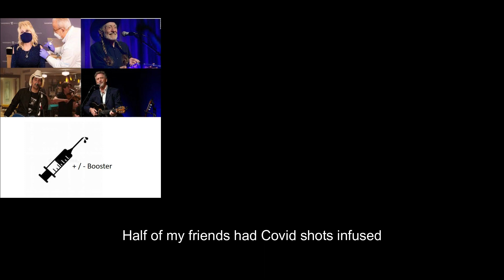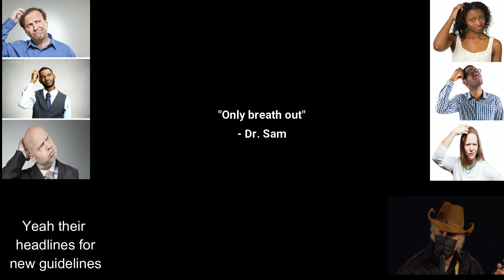I Walk Guidelines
Dr. Sam and the Bedpandemic Band
Confused ??? Who isn't ?
Everyone seems to have an opinion about Covid transmission, vaccine safety, booster risks, virus origin. Every "scientific" argument seems to be arguable based upon yet another seemingly authoritative source. It seems to me that the bottom line is that none of us knows anything with certainty. I think that our political and scientific leadership has done a superb job of confusing everyone with complex and often contradictory reports, speculation and varying guidelines - many of which our politicians defy for themselves. This, of course, is subject matter for a parody to make a point